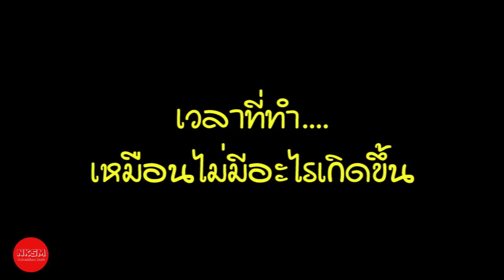3 เรื่องน้อยใจ ที่ผู้หญิงอยากให้ผู้ชายรู้และเข้าใจ by NakashimaMark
3 เรื่องน้อยใจ ที่ผู้หญิงอยากให้ผู้ชายรู้และเข้าใจ by nakashimamark